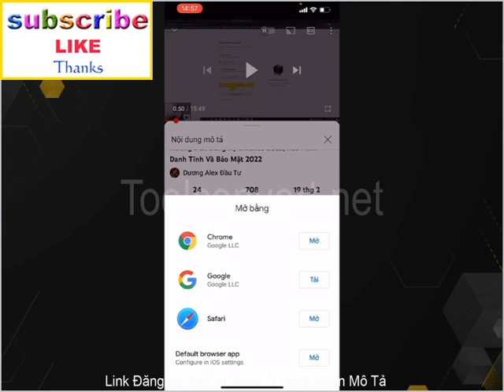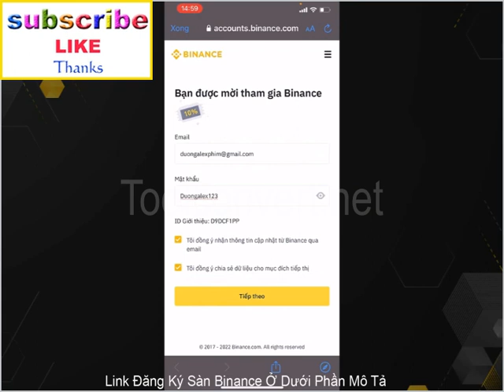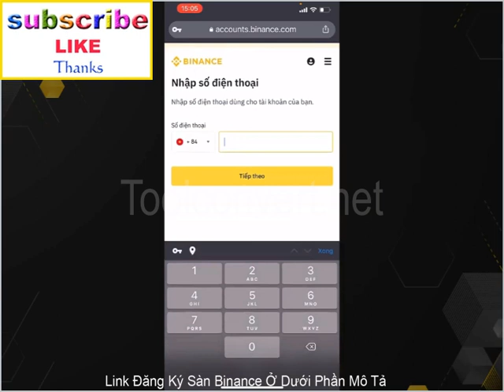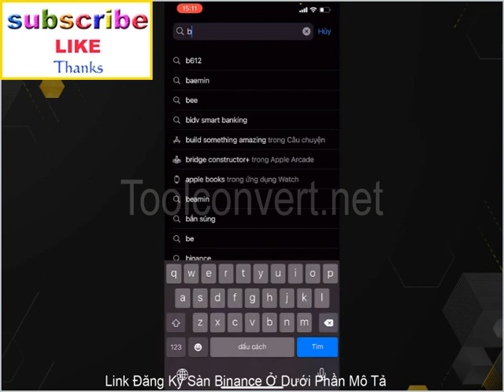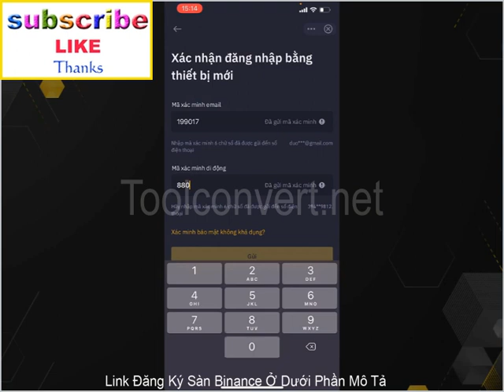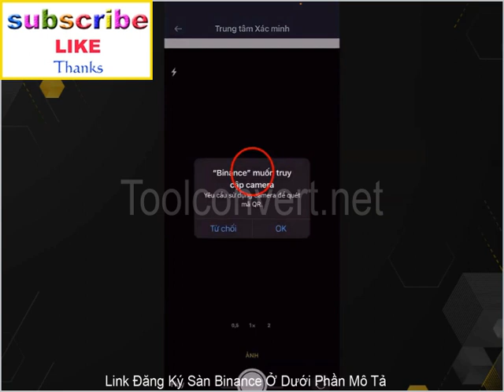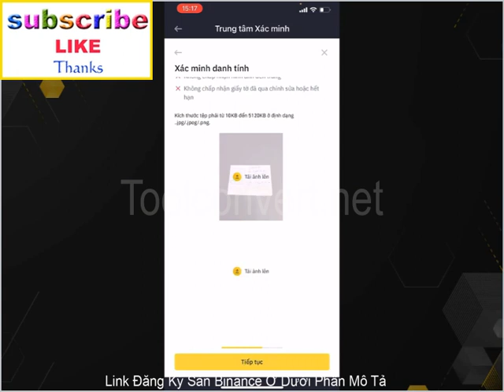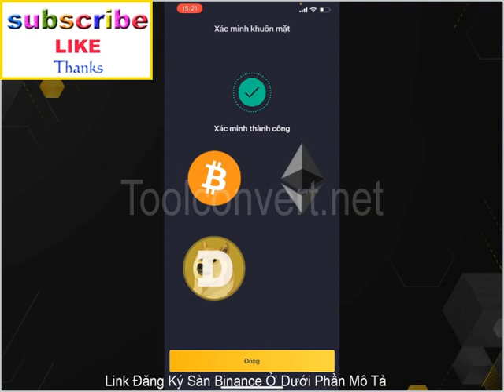Hướng Dẫn Đăng Ký Binance 2022, Xác Minh Danh Tính Và Bảo Mật 2022